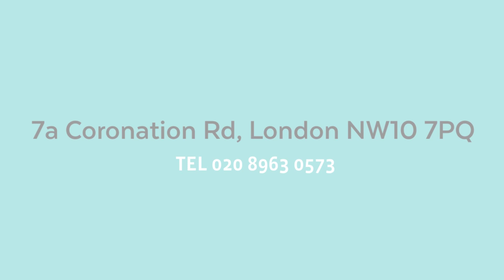MERCEDES CAR SERVICING PARK ROYAL NW10 SHINE MOTORS BEST PRICES